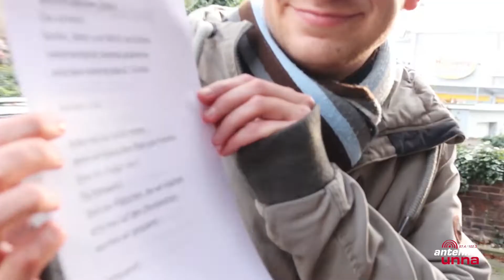Wir singen "In der Weihnachtsbäckerei"